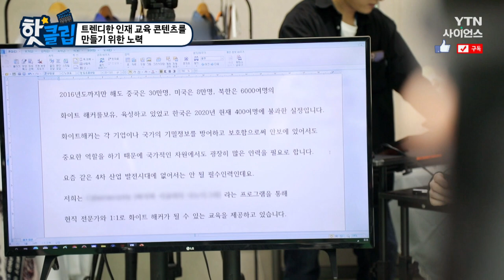[핫클립] 트렌디한 인재 교육 콘텐츠를 만들기 위한 노력 / YTN 사이언스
e-러닝 콘텐츠의 메카인 최강기업의 인재 개발원은
재미없으면 영상을 보지 않는 MZ 세대를 위해
다양한 형태로 콘텐츠를 구성하기 위해 노력한다.
해커의 위험성을 알리는 사이버 보안 교육 콘텐츠
사이버 시큐리티 영상 제작 과정을 살펴본다.

트렌디한 인재 교육 콘텐츠를 만들기 위한 노력 / YTN 사이언스